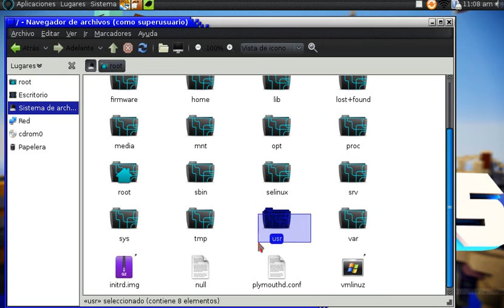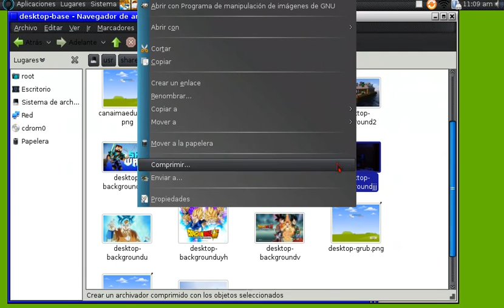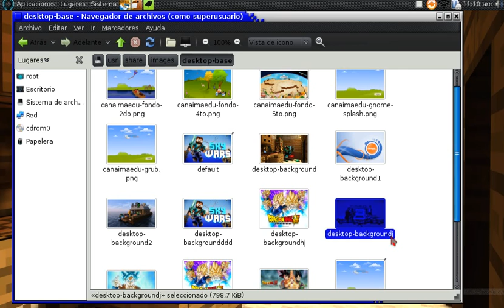como cambiar el FONDO de escritorio de una CANAIMA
hola chicos y chiscas espero que les aya gustado este es el link que y  se del sorteo para que participen

y esta es la contraseña:C4na1ma